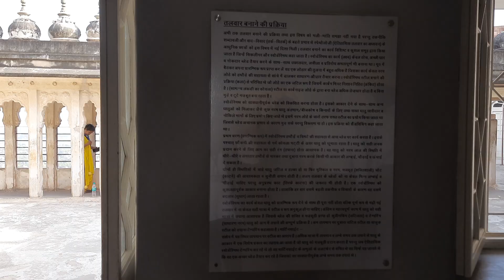राजस्थान के संग्रहालय के कुछ हथियार औजार/rajsthan ke kuch hathiyar aujar || mehrangarh fort ki 2023